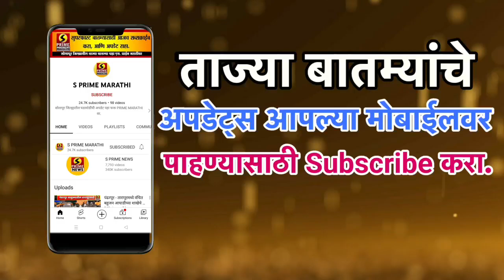वहिनी सोबतच्या अनैतिक संबंधाला विरोध करणाऱ्या पत्नीला फासावर लटकवले